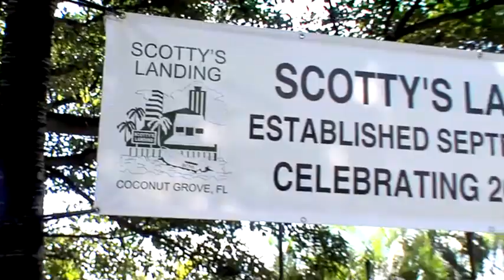Fishing with the kids on Bass 2 Billfish. Grouper, Snapper, Peacock Bass and Largemouth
Bass 2 Billfish host, Peter Miller takes his daughter Emily (age 8) and special guest, Nathan (age 7) fishing in Miami, Florida for Grouper, Snapper, Peacock Bass and Largemouth Bass. The stop off at Bass Pro Shops to get all geared up and have a private art lesson with famed marine artist, Carey Chen.

Peter Miller Fishing:

Peter Miller is a "3 time world sailfish champion", Telly Award winning T.V. Host, Director, Producer as well as a motivational speaker and marketer. He has been a Professional tournament fisherman for 27 years.

Bass2Billfish:

Bass 2 Billfish is a Telly Award Winning and one of the highest rated fishing shows on NBC Sports. Hosted by Peter Miller, 3 Time World Sailfish Champion, the show takes these lucky winners on the Florida Fishing trip of a lifetime.